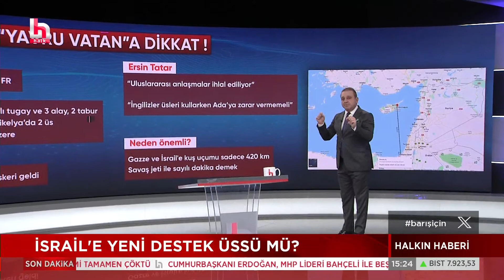İsrail'de halk ayağa kalktı: Netanyahu'nun sonu mu geliyor?